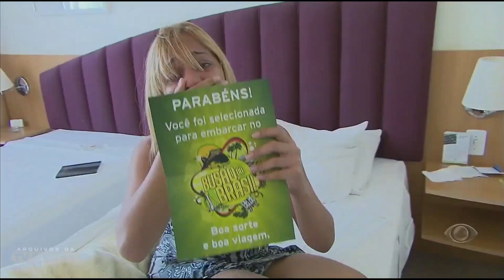Busão do Brasil • Apresentação da participante Joice Verônica | Band (2010)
O Busão do Brasil foi um reality show de confinamento produzido pela Band, com apoio técnico e tecnológico da produtora Casablanca Online, em 2010. O õnibus-casa montado especialmente para o prgrama rodou pelo nordeste e sudeste por 2 meses e meio e era o ambiente onde 13 participantes conviviam em busca do prêmio de 1 milhaõ de reais.

O ambiente contava com cozinha, banheiro, lavanderia, sala de estar e um quarto que todos dividiam a única cama disponível. Durante os deslocamentos, os participantes ficam sentados e de cintos afivelados na sala de estar, mas ao chegar em cada cidade, provas, tarefas e passeios eram realizados.

Quando parado, os participantes eram vigiados 24 horas por dia por câmeras de alta definição, sendo assim o primeiro reality show de confinamento produzido totalmente em HD no Brasil. A captação e transmissão destas imagens contou com o apoio da produtora Casablanca Online, que dedicou uma unidade móvel para seguir o ônibus e produzir o reality por todas as cidades que visitou.